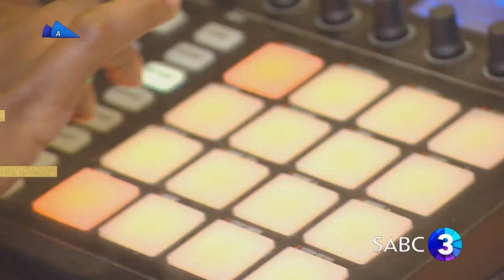Top Billing 17 February 2019 | PREVIEW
On this week's Top Billing, Ryle and Fez battle it out for the title of COSMO's Sexiest Man, rapper Solo and his crew the BETR Gang hype their new album, rugby star J.J. Engelbrecht gets married in style, and Tarina Patel gives us a tour of her gorgeous Indian Palace!